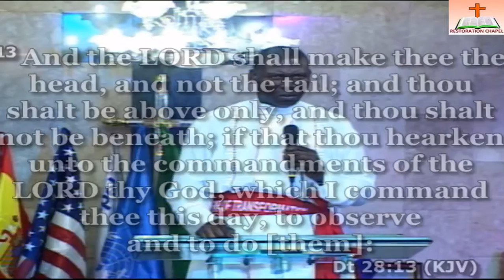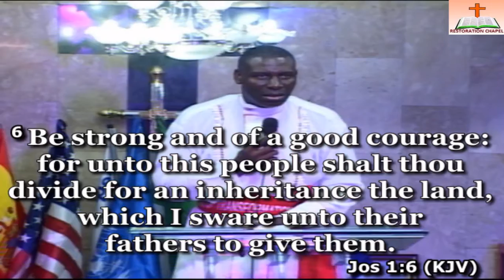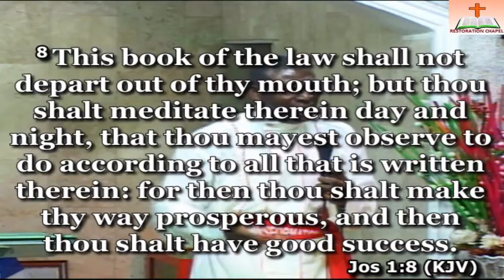DAY 2-MORNING (FASTING AND PRAYER)5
MINISTERING: APOSTLE BABATUNDE BEWAJI